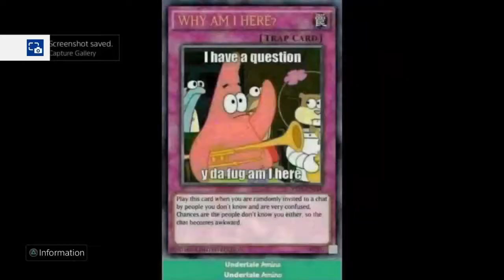EXOTIC rrebranded into Verified !!!!!!!!!!!! -_-